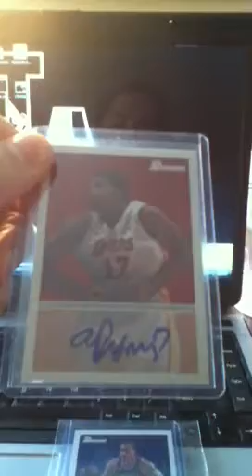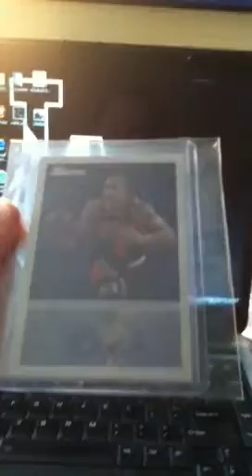Derrick rose mojo ftw!!!!!'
EBAY STORE